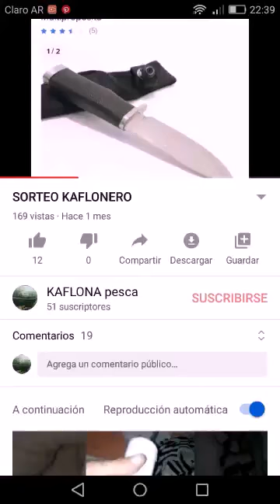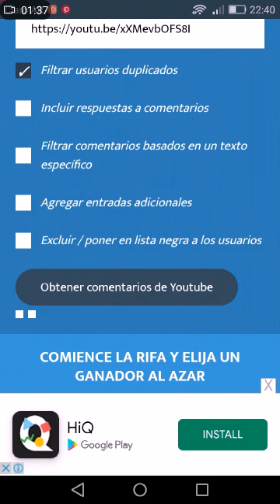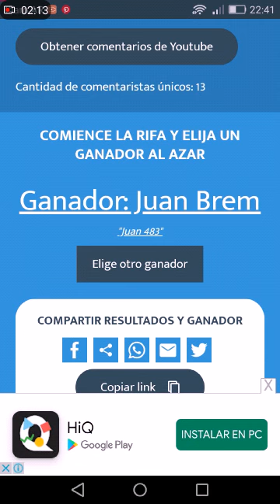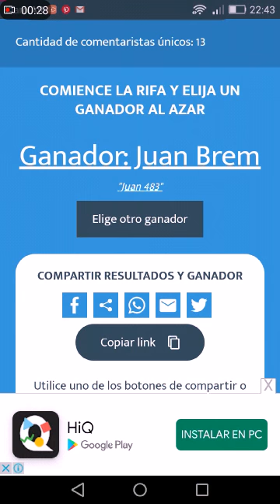sorteo y ganador del sorteo kaflonero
esperamos el video del ganador abriendo su premio a elección cuando le llegué a su casa..